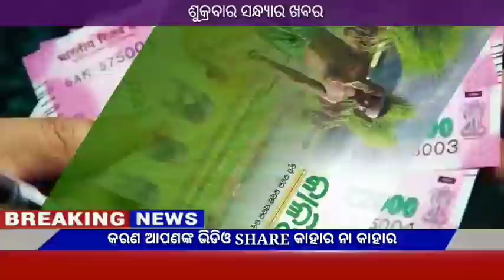Naveen patnaik new scheme in odisha||today evening news||Govt Announced BIG News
Video About-

 20 August odia news 20August news odia,20 August 2021 odia news,weather report,today's news,news 30 live odia,odisha tv news,kalia yojana,Govt Announced,

                          JAYJAGANATHA